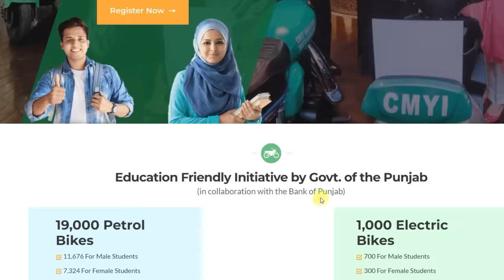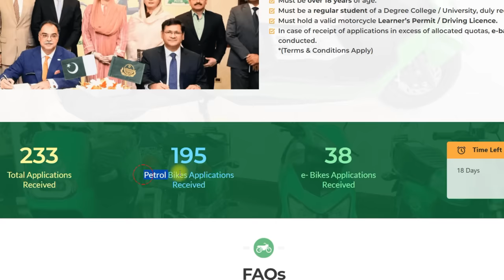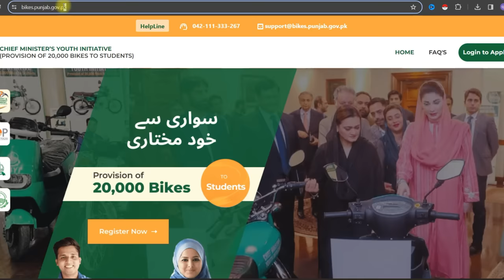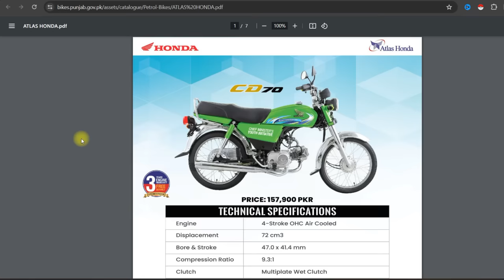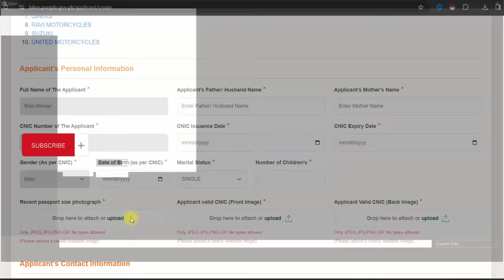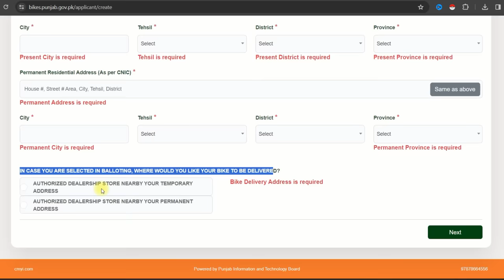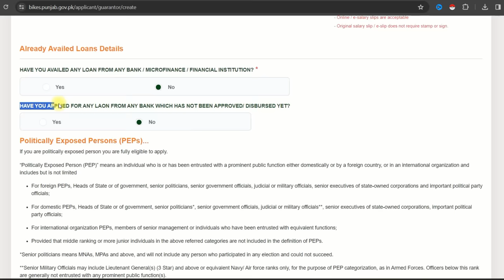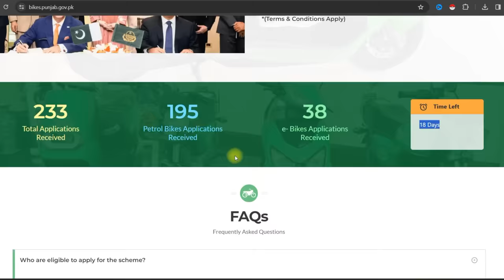how to apply for bike scheme 2024 - Punjab bike scheme - Electric Bike scheme 2024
Punjab bike scheme ka elan ho chuka ha cheif minister punjab ki taraf sy
is video m sara tarkia bataya ha k kasy app Punjab bike scheme - Electric Bike scheme 2024 k lyh apply kr skty hn

how to apply for bike scheme online

Punjab government bike scheme